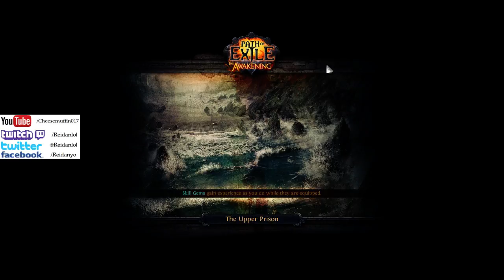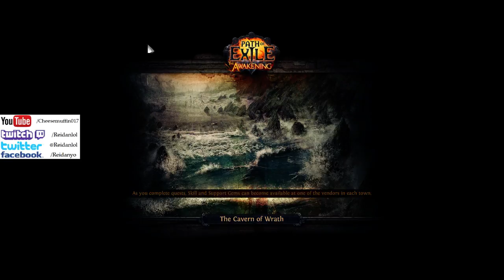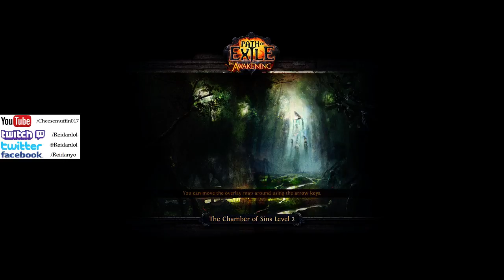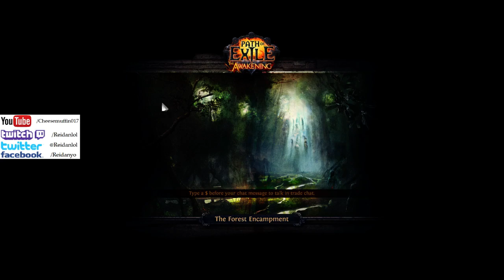Path of Exile Talisman Chaos DOT Marauder Gameplay 1